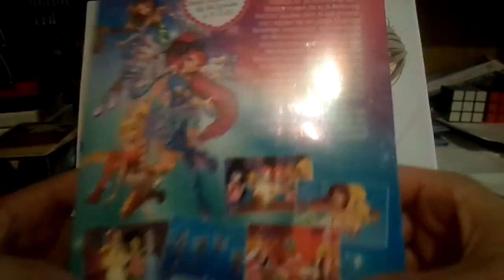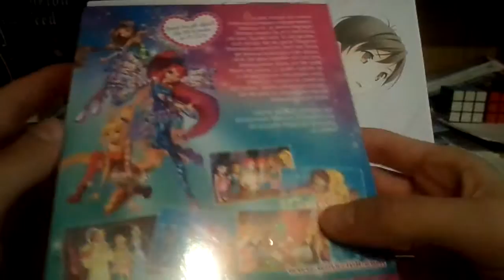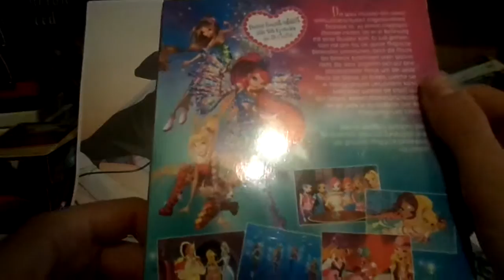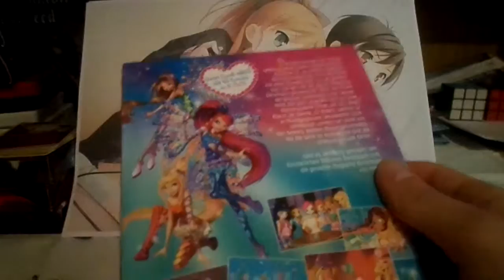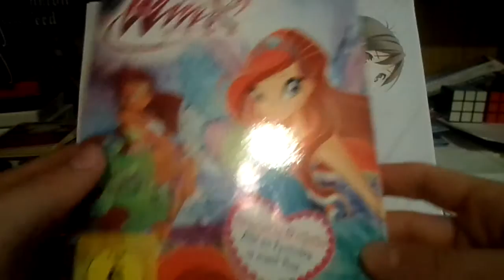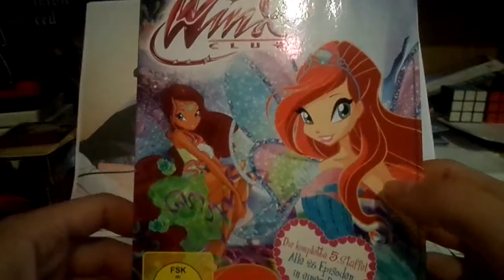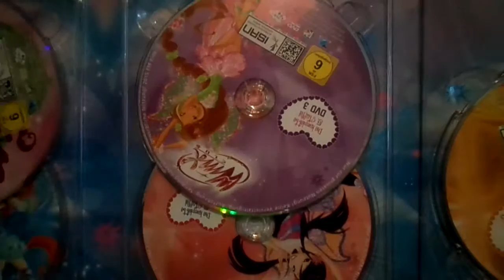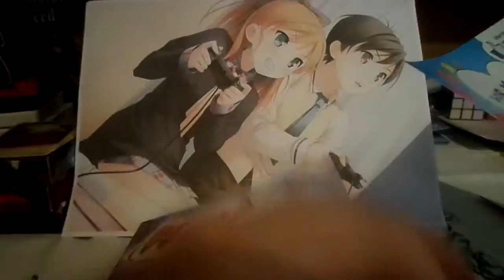WINX CLUB DIE KOMPLETTE 5.STAFFEL - Unboxing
WINX CLUB DIE KOMPLETTE 5.STAFFEL

Herzlich Willkommen zu einem neuen Unboxing.

Kauft euch die Spiele, wenn sie euch gefallen